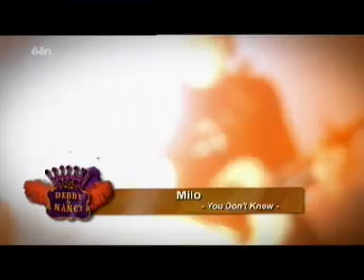Milow - You Don't Know (Debby & Nancy)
Milow zingt "You Don't Know" live in Debby & Nancy's Happy Hour op één (zondag 18 maart 2007)